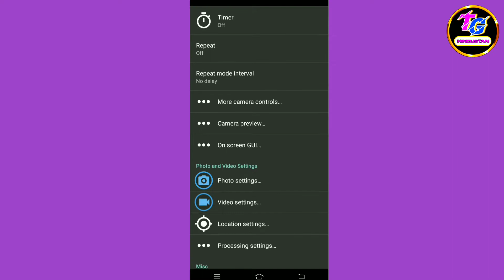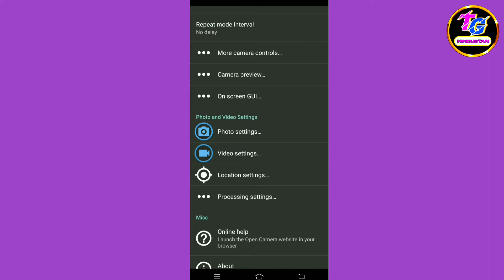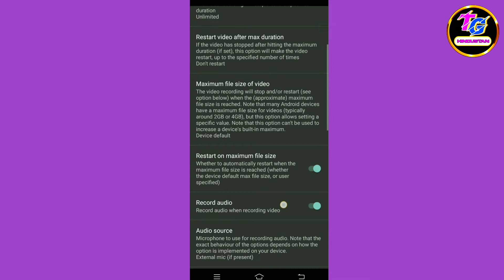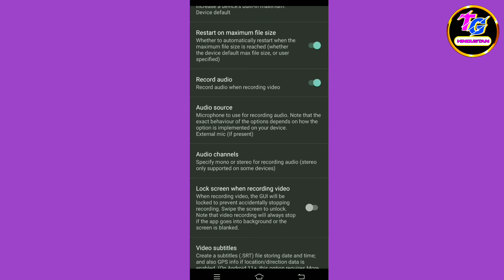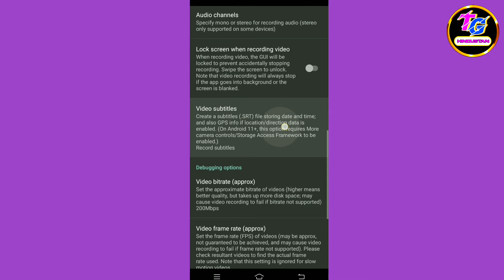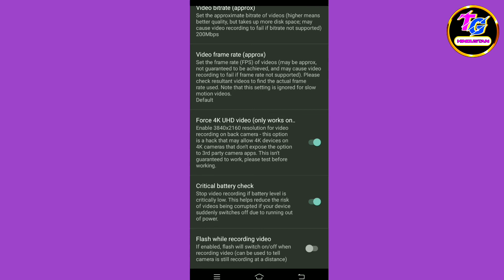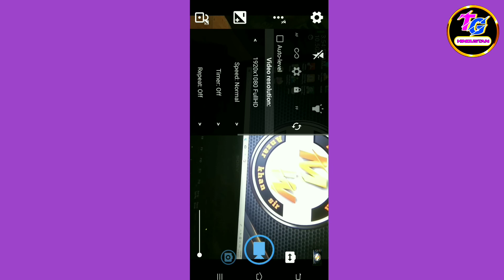Open camera all settings 2022 | Open camera settings for youtube videos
Open camera all settings 2022 | Open camera settings for youtube videos | Open camera mic setting | best camera app

Welcome to Technical guru Hindustan
My shelf Anzar khan
B.tech(Electrical & Electronics Engineer )

 This channel is useful for who are creating new videos for YouTube as well as any technical knowledge.
नमस्ते दोस्तों, आप सबको Technical guru Hindustan में स्वागत है | मैं  यहां मदद करुंगा आप सबको YouTube Tips ,Online pisa kise kamye , unboxing and review ,Others videos से संबंधित वीडियो  में |

✔Follow on
Instagram official:

open camera app tutorial, open camera app, open camera android, open camera,